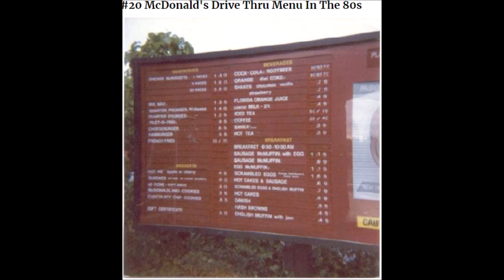40 Photos Of McDonald’s From The ’80s And ’90s | To Show How Things Have Changed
Click to scroll down memory lane of McDonald's then and now

Turn your Grocery Receipts into Gift Cards - w/Fetch Rewards
Our Shopify Store:
Nutraburst - Purchase Products or Join Our Team!

The use of the following media material is protected by the FAIR USE CLAUSE of the U.S. Copyright Act of 1976, which allows for the rebroadcast of copyrighted materials for the purposes of commentary, criticism, and education.